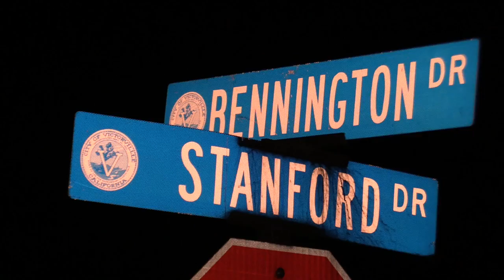Victorville Teen Accidentally Shoots and Kills Friend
VICTORVILLE-(VVNG.com): An 18-year-old Adelanto resident was shot and killed Thursday night by a 17-year-old.